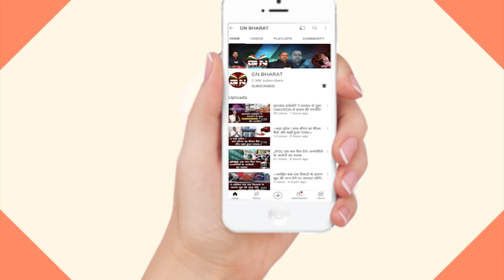पूजा सिंघल के मनरेगा घोटाले का ACB करेगी जांच, हेमंत सोरेन का बड़ा फैसला